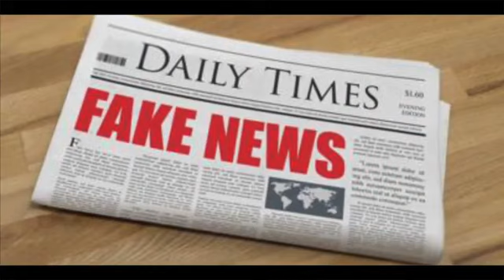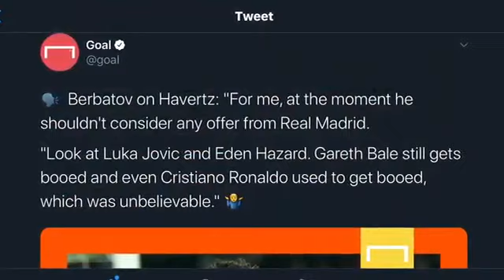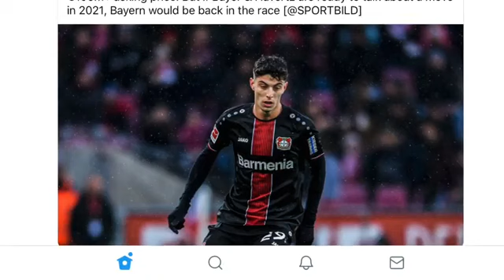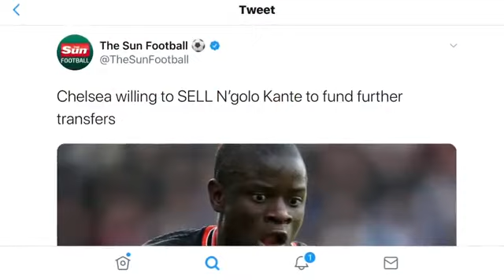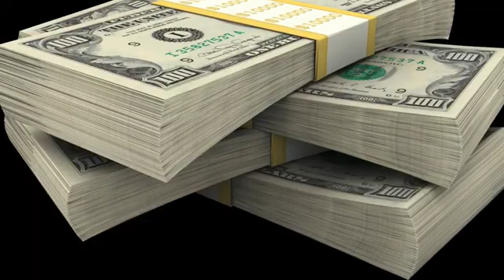KAI HAVERTZ TO CHOOSE CHELSEA OVER REAL MADRID & BAYERN? NGOLO KANTE TO STAY AT CHELSE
CHELSEA TRANSFER NEWS:
Kai Havertz to Real Madrid is a fake news.
Ngolo Kante isn’t going anywhere

1 ) This video has no negative impact on the original works ( It would actually be positive for them )
2 ) This video is also for teaching purposes .
3 ) It is not transformative in nature .
4 ) I only used bits and pieces of videos to get the point across where necessary .